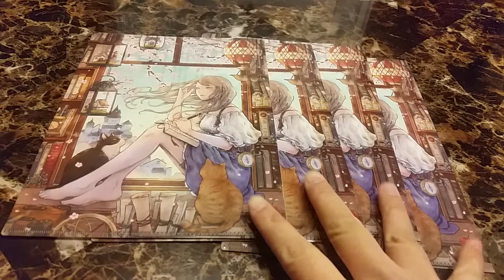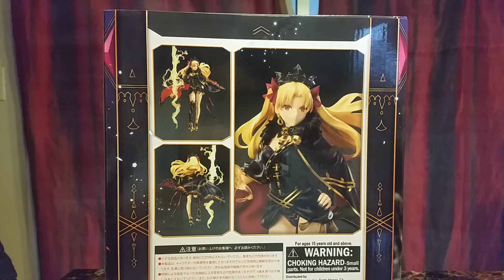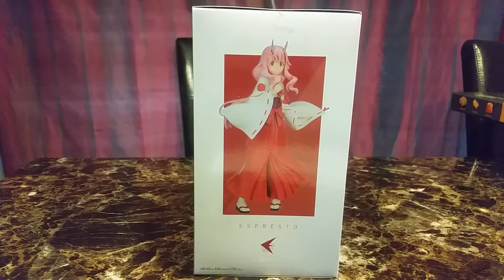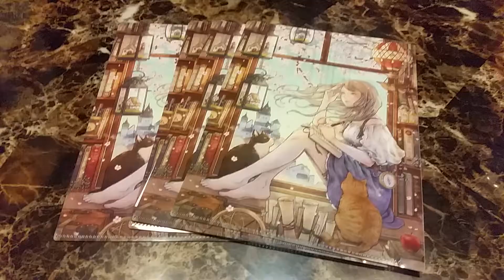Finally Some Packages from Otakumode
There were some figures that were delayed by manufacture and from the pandemic.  Its finally home.  ^ - ^